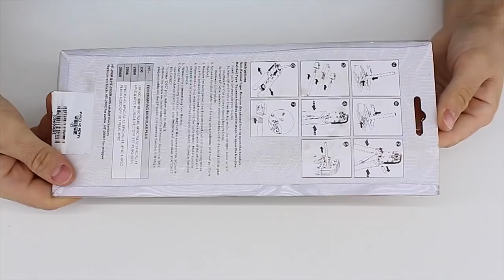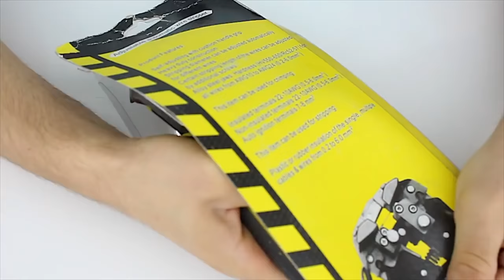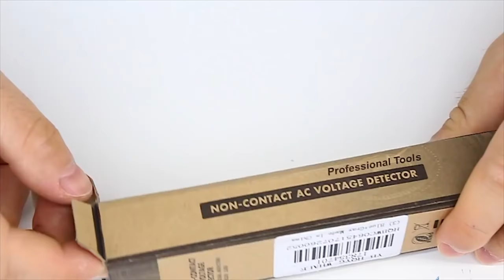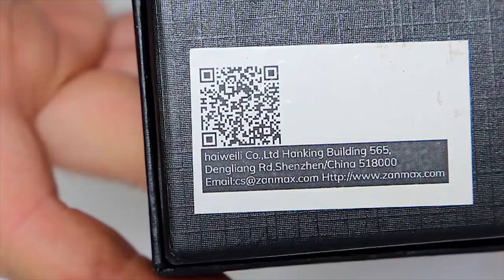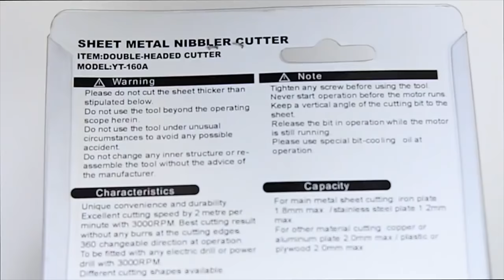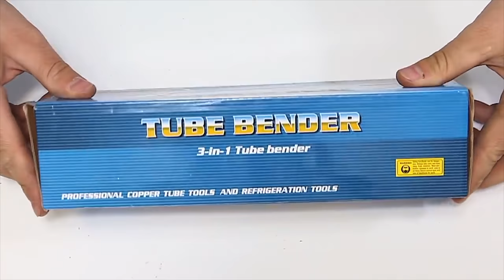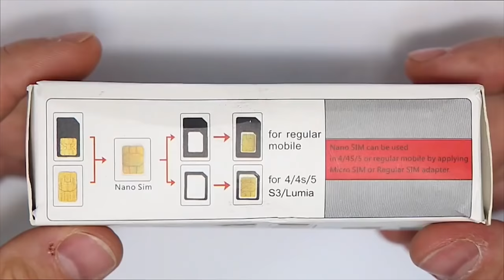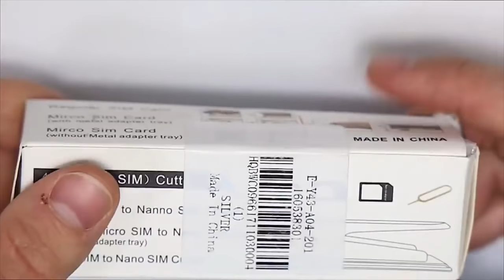These 14 tools will help you ! V.9